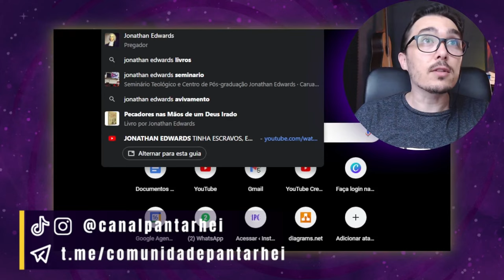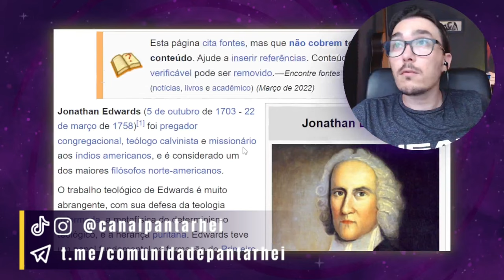YAGO MARTINS sobre CRISTIANISMO e ESCRAVIDÃO.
» Nesse vídeo falaremos sobre escravidão e cristianismo. O Yago Martins do @doisdedosdeteologia  fez um vídeo para explicar e justificar o fato de um dos seus maiores teólogos ter sido um escravocrata.  Vemos ver as explicações?

Quer ajudar a manutenção do PANTARHEI e reconhecer o valor do nosso trabalho? 👇

Ajude o PANTARHEI comprando livros com os links abaixo 👇
Sociedade do Cansaço (Nova Edição)
Senhores e Servos (Outra Edição)
As Consolações da Filosofia
Deus um Delírio
O mundo assombrado pelos demônios
A revolução dos bichos

Meus equipamentos aqui 👇
Webcam Logitech C920 Pro
Fone De Ouvido Profissional AKG K240
Microfone RODE NT1A
Focusrite SCARLETT 2I2 Interface de Áudio

Sobre o PANTARHEI 👇
O Canal PANTARHEI visa contribuir com o desenvolvimento de pessoas e promover mudanças sociais. Para isso, oferece conteúdos focados em consciência crítica, filosofia social e desenvolvimento humano. Os temas abordados se relacionam com filosofia, religião, sociologia, história, psicologia e outras áreas das ciências humanas.